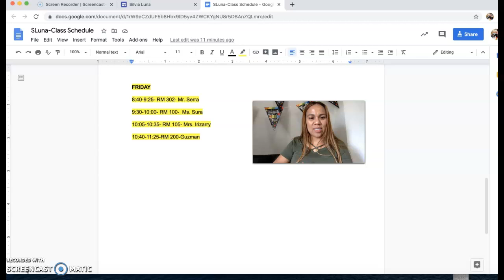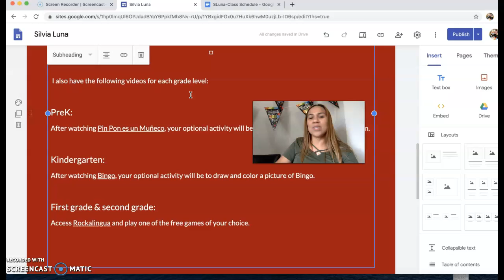19 de junio del 2020